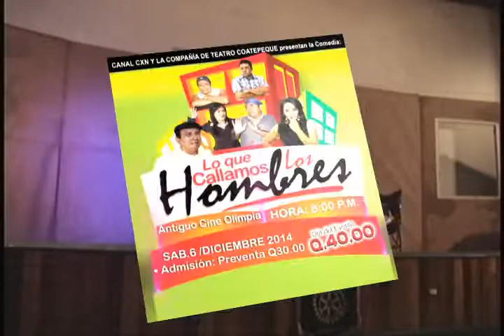Spot Lo Que Callamos Los Hombres Presentación en Malacatán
Venga a Disfrutar esta divertidísima comedia, presentada por la Compañía de Teatro Coatepeque, Este 6 de diciembre en el Antiguo Cine Olimpia de Malacatán a partir de las 8:00 de la nombre Admisión: Preventa Q.30.00 Día del Evento Q.40.00 Le garantizamos que no podrá dejar de reírse.

Spot Elaborado en Ideas Diseño Web. Locución: Angel Gómez